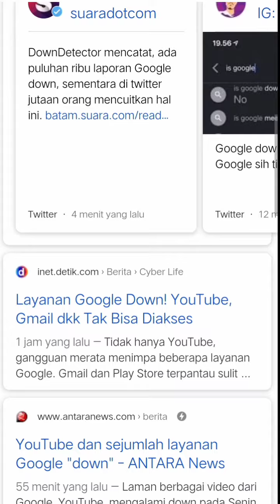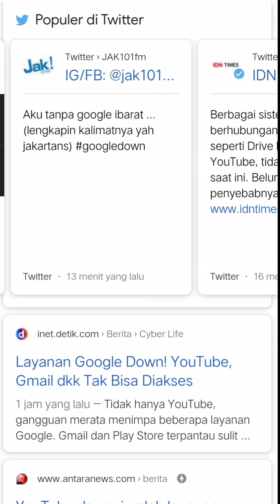YouTube Down Malam Ini Jadi Trending di Twitter Semua Servis Google Tidak Bisa Diakses